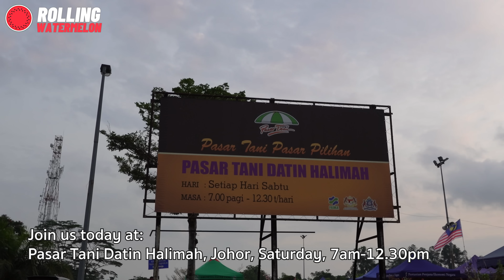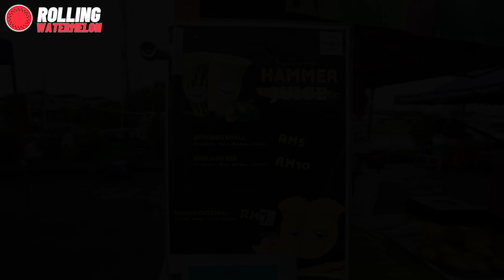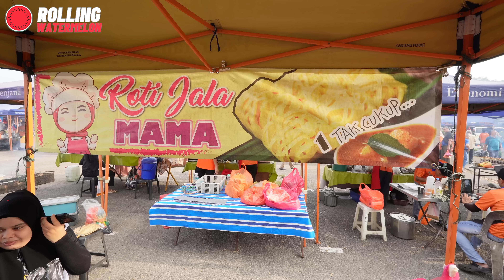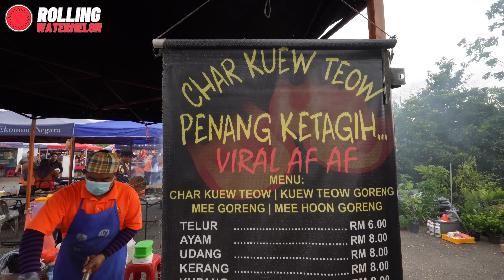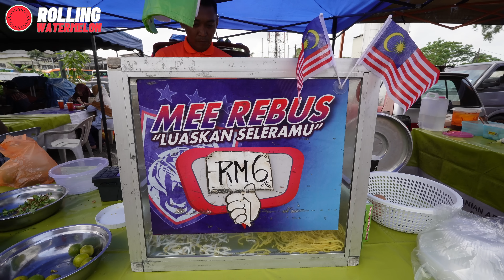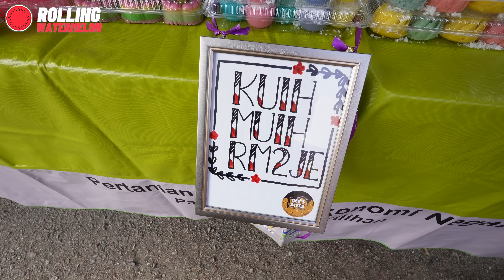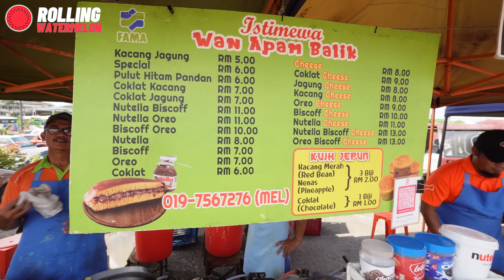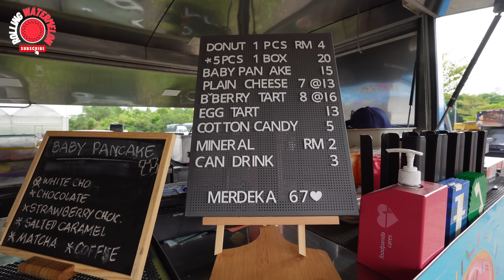Johor Street Food Tour - Pasar Tani Datin Halimah: Malaysia Morning Market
Johor Morning Market Datin Halimah - Morning Market Street Food Tour

Experience the flavors of Pasar Tani Datin Halimah in Johor, where you’ll find a mix of traditional and unique street foods, including the popular Roti Jala, Murukku, Masala Vadai, Pizza, Mee Rebus, Dorayaki! Join us as we explore the vibrant morning market, sampling some of Malaysia’s best local snacks and delicacies.

This market is a perfect destination for anyone craving authentic Malaysian street food.

✅ℹ️ Information of Pasar Tani Datin Halimah, Johor
Address: 5, Jalan Padu, Kawasan Perindustrian Tampoi, 80350 Johor Bahru, Johor, Malaysia
Opening Hours: 7 am - 12.30 pm (Sabtu/Saturday only)

This video is about Johor Street Food Tour - Pasar Tani Datin Halimah: Malaysia Morning Market. But It also covers the following topics:

Best Food Johor
Malaysia Street Food
Malaysia Pasar Tani